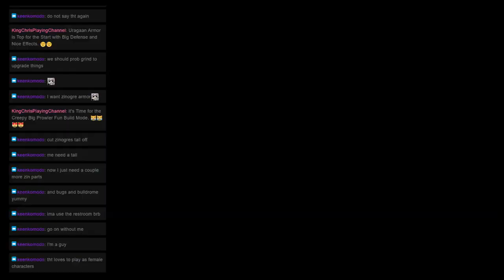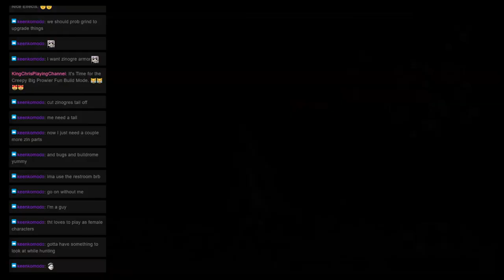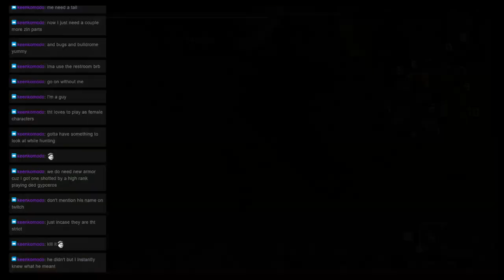Monster Hunter Mondays: Quest 60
Welcome to ZeroHP’s Monster Hunter Mondays! Where we are currently tackling all Multiplayer quests in Monster Hunter Generations Ultimate. This time We went on the "Bladed Glavenus" Quest